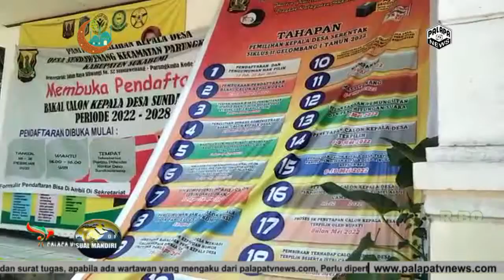Komitment Pertamina Retail peduli, untuk Bantuan peduli stunting desa Sundawenang Melalui Dana CSR